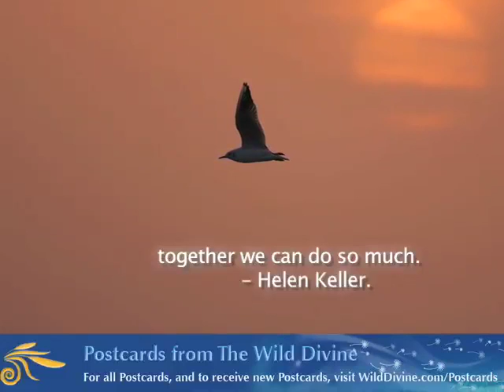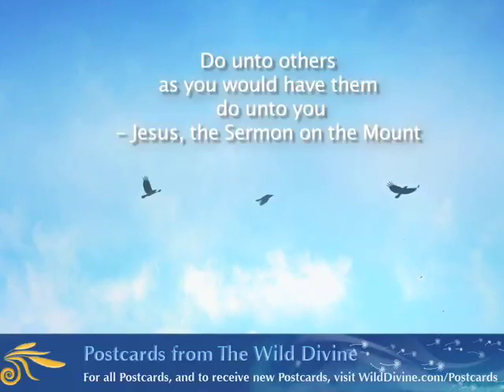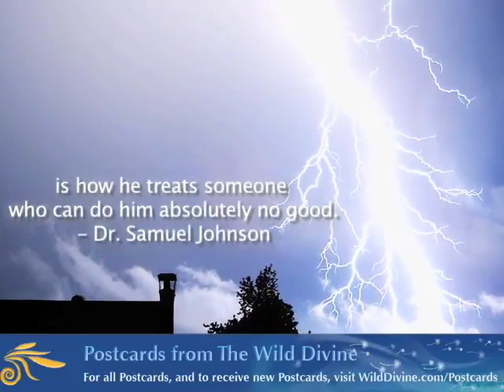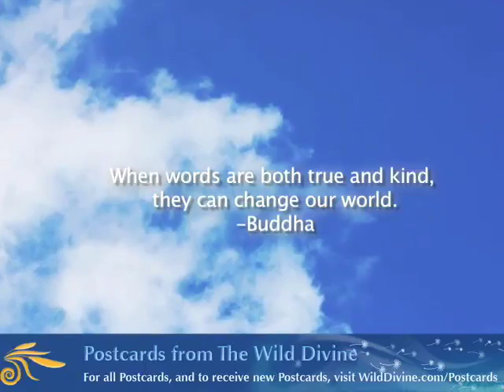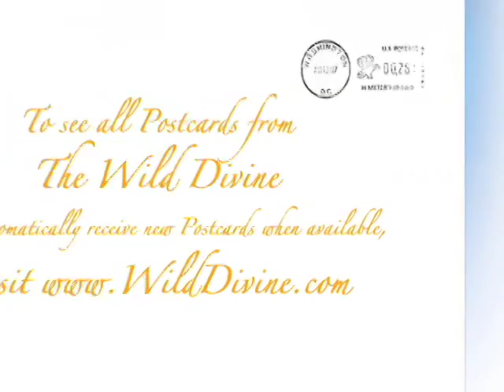WD Postcard: Compassion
Sometimes the best thing we can do for ourselves to is do for others. Compassion is healing for all involved. For more video postcards from the Wild Divine, just visit us online and sign up.